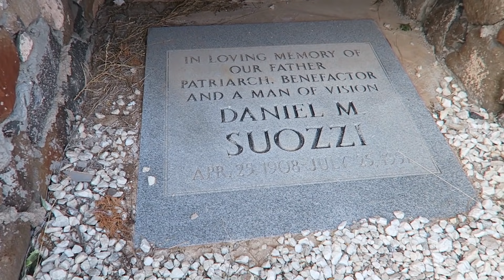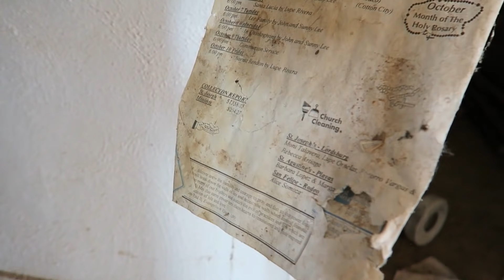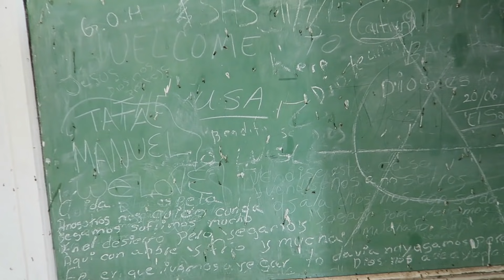Abandoned Church in New Mexico - Grave Found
This abandoned church sits in a dusty old town in rural New Mexico. Not sure of the name as I was just passing through. The town appears to be totally empty but I don't know for sure.

Have a cool place you want me to check out?  Tell me about it!